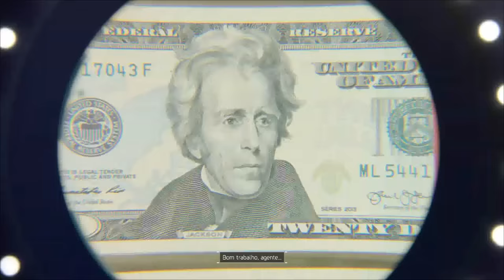THE DIVISION - ESSE JOGO TA DIFÍCIL PARA CACETE! ALA MEDICA E TECNOLOGICA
Vamo continua no The Division, o bang ta LOUCO mas a gente vai voltar a pegar as manhas ;)

Curta a melhor página do FACE de GTA V:
Valeeu!